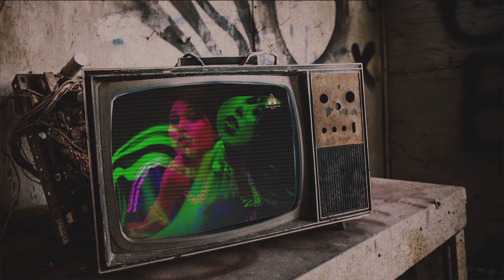CADILLAC (Full Song) | Afsana Khan | Aman Jaluria | Shawn | Latest Song 2020 | Triangle Muzic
Triangle Muzic Presents Cadillac By Afsana Khan Lyrics by Aman Jaluria &  Music Produced By Shawn Video By Amanjot (AJS). Hope you Guys Like It. please share as much as you can.

Song : Cadillac
Singer : Afsana Khan
Lyricist : Aman Jaluria
Video : Amanjot (AJS)
Presentation By : Afsana Khan & Shawn
Youtube Permotion by : Global Digital Solutions
Label : Triangle Muzic